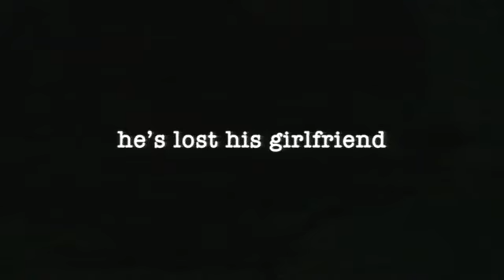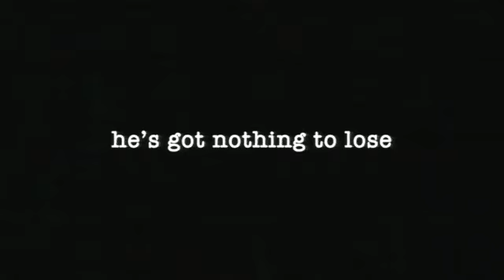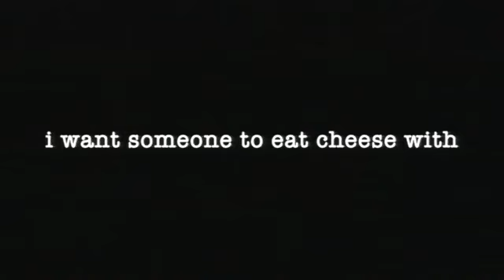I Want Someone To Eat Cheese With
CURB YOUR ENTHUSIASM'S Jeff Garlin wrote, directed and stars in this poignant and humorous look at a man in search of a soul mate. James (Garlin) is a frustrated and underappreciated Chicago actor who lives with his mother and has only really wanted three things in life: someone to love him, a great part, and to lose weight. Unfortunately, he is 0 for 3. His girlfriend dumps him, he loses the title role in a remake of Paddy Chayefsky's Marty to teen idol Aaron Carter, and he sneaks out of an Overeaters Anonymous meeting only to wind up at an ice cream parlor. There, he meets Beth (Sarah Silverman) who quickly wins his heart but will this cause James more problems than it solves? Or has he finally found someone to eat cheese with? Appearances by Bonnie Hunt, Amy Sedaris, Dan Castellaneta, Wallace Langham, Roger Bart, Paul Mazursky, David Pasquesi, and Joey Slotnick